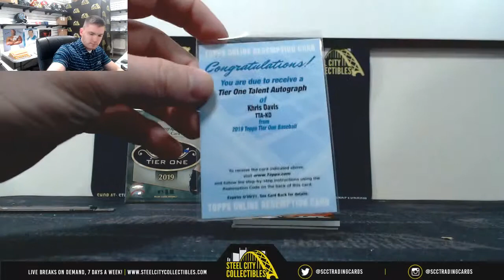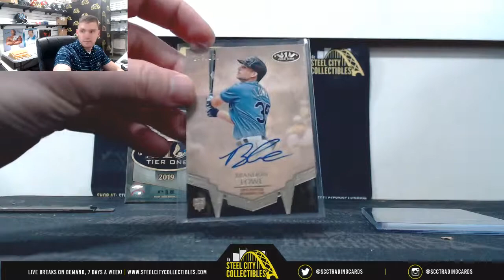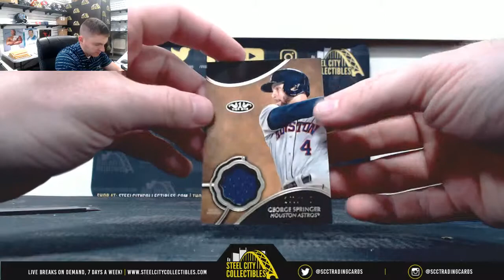2019 Topps Tier One Baseball Hobby Box Live Break x2 - Jose R